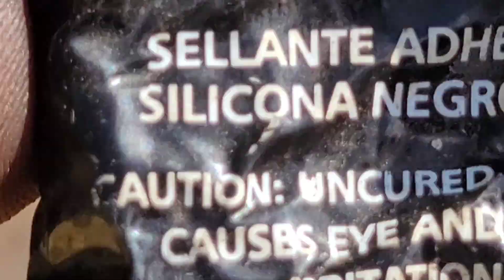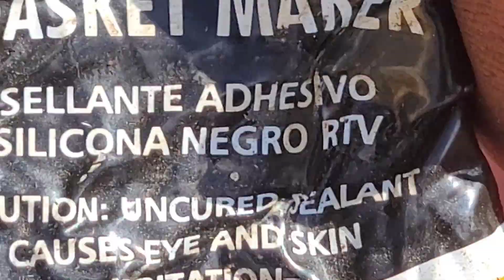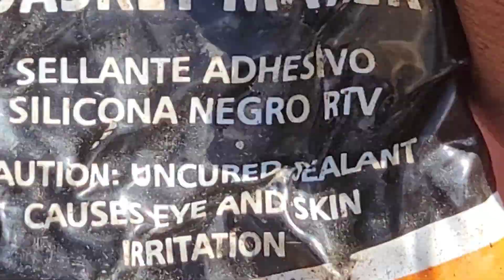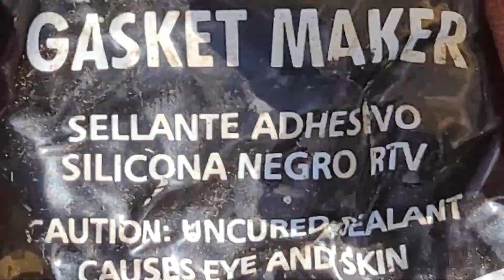Off Grid 24v Wind Turbine Project - Trying to get the 3kw Motor fitted before the Winter Thrashing.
Wind Turbine Project - Trying to get the 3kw Motor fitted